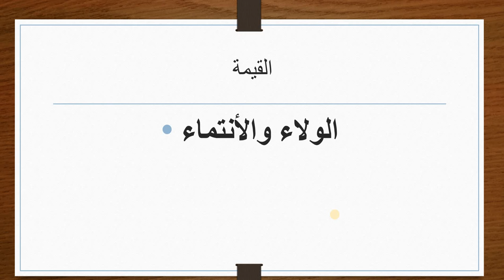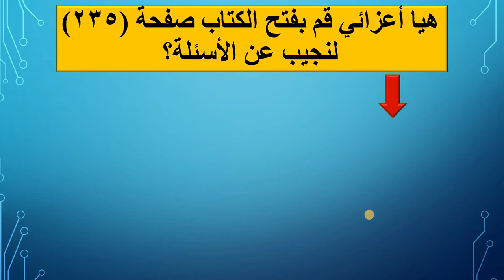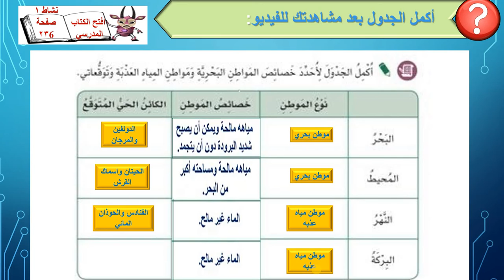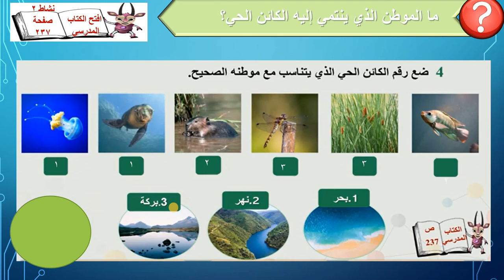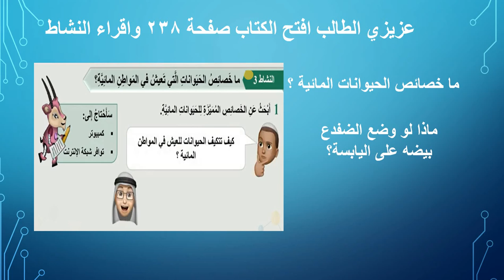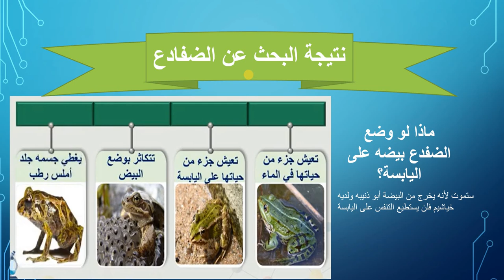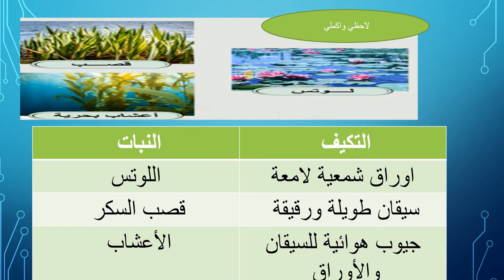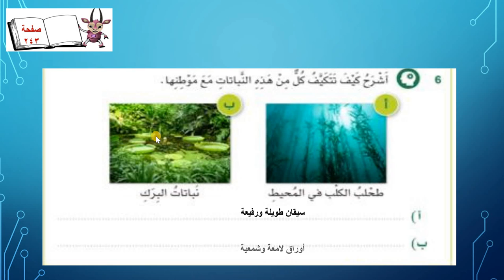صف رابع علوم البيئة المائية 1